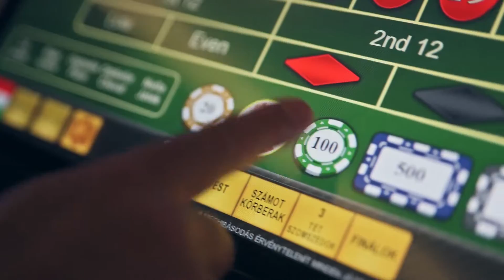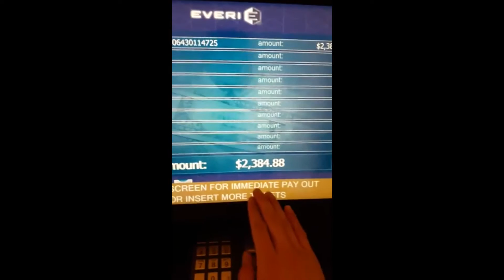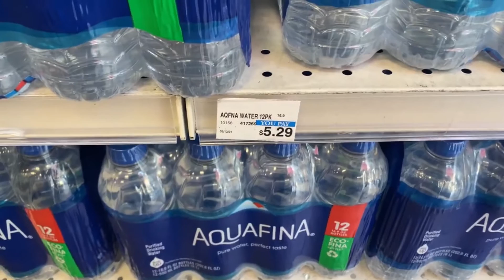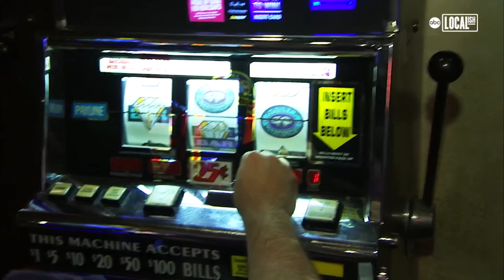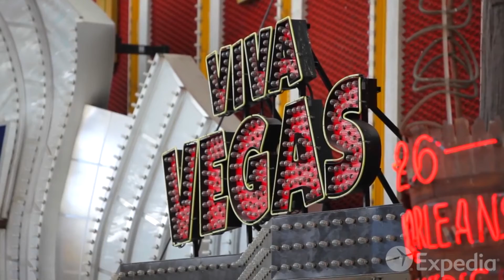WORST Las Vegas Scams - Don't You Dare!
Las Vegas Scams, Vegas Scams, Vegas Tourist Traps, Las Vegas Scams to Avoid, Las Vegas Casino Scams, Las Vegas Street Scams

Inspired by: The 20 Worst Scams & Rip-offs in Las Vegas!
Inspired by: 14 BIGGEST SCAMS IN LAS VEGAS
Inspired by: The Tran Clan That Terrorised Las Vegas Casinos | Cheating Vegas S1 EP1 | Wonder
Inspired by: 5 CRUEL Las Vegas Scams!
Inspired by: The 10 Biggest SCAMS in Las Vegas | Las Vegas Guide